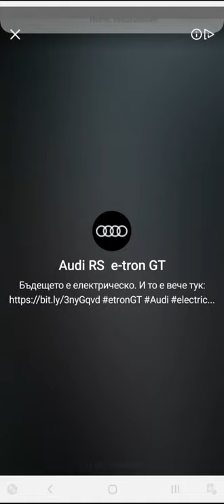Archero.Up-Close Dangers.Level-1 to 20